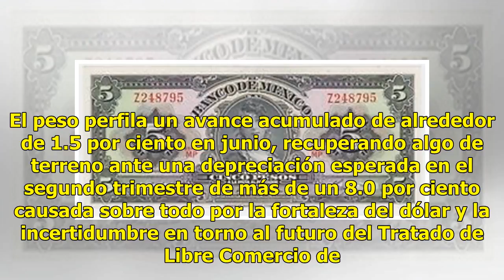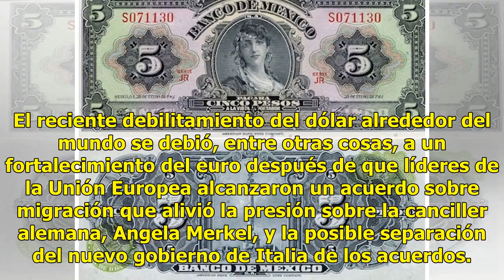Se aprecia el peso mexicano ante el dólar, a 19.61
El peso mexicano se apreciaba el viernes por una debilidad global del dólar, extendiendo su recuperación después de una depreciación que lo llevaría a su nivel más bajo desde enero de 2017.La moneda cotizaba en 19.612 por dólar, con una ganancia de 0.5 por ciento, ó 2.80 centavos, frente a los 19.71...